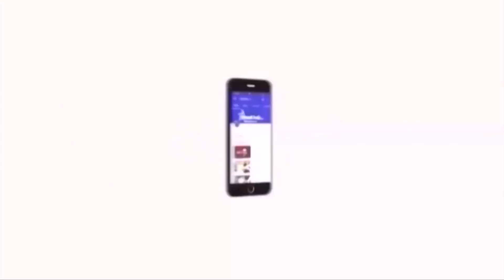எத்தனை உயிரை இன்னும் பறிக்க போறிங்க...? வேல்முருகன் ஆவேச பேச்சு | வீடியோ